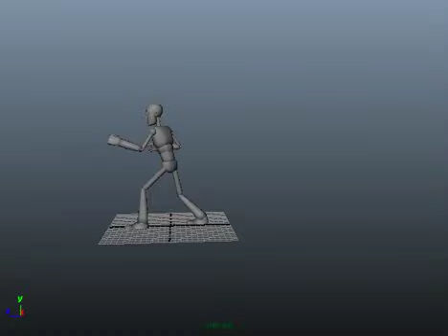Game Animation Hit Reaction, Take 1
This is an animation of a game character taking a hit and then getting knocked out.